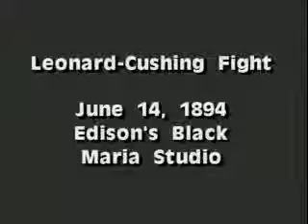Leonard Cushing fight